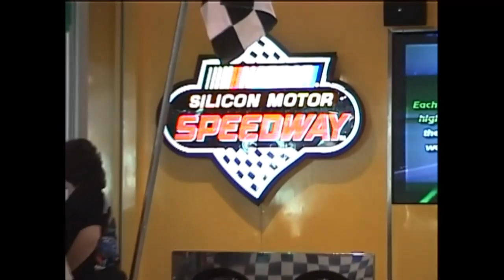TAPE# 6 EDITED FOR JOHN Trim